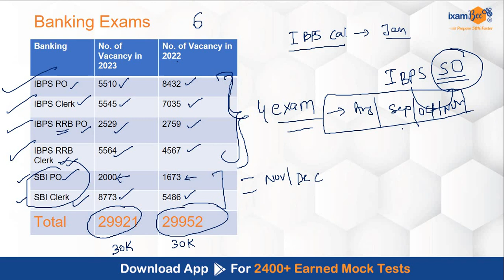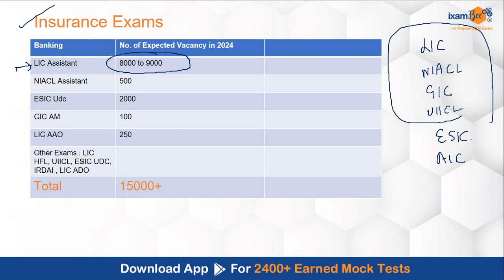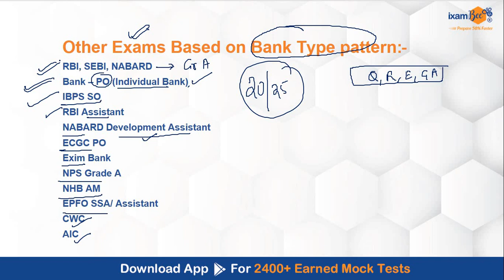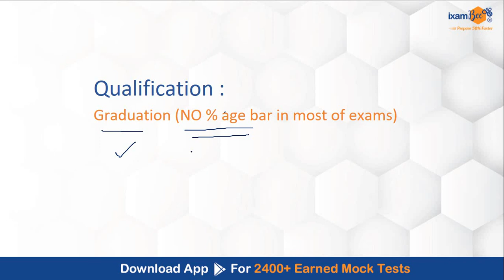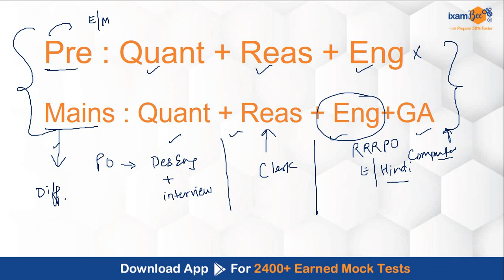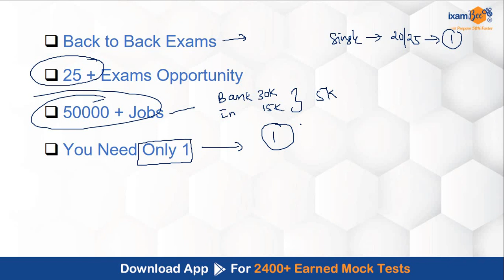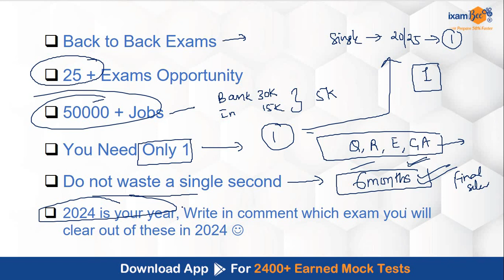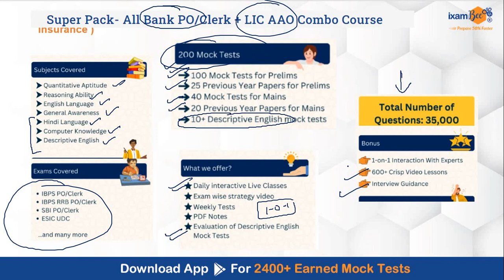Upcoming 50000+ Banking & Insurance Jobs (in 2024) || Know Everything || By Karan Sir